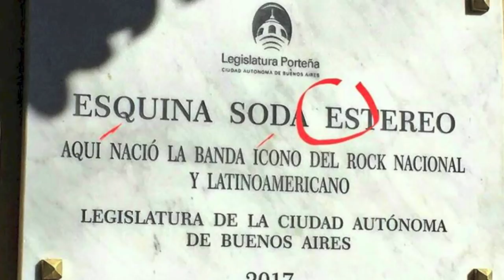¡¡¡Me cago en la cultura y la @&||#“!!! / RECREO #165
¿PATRIMONIO CULTURAL? ¡¡¡LAS PELOTAS!!!